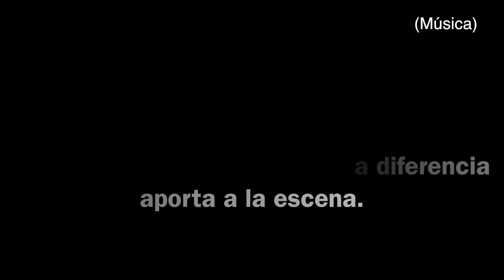Festival Una mirada diferente 2015 - Teaser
Realización: Tania Salvatella
Producción: Sara GF Muriel
Sonido: Sara Berrendero
Redacción: José Miguel Catalán
Producción: Disidencia Producciones y Asociación Haz
Colaboración: 33% Cultura Sin Límites y CENTRO DRAMÁTICO NACIONAL